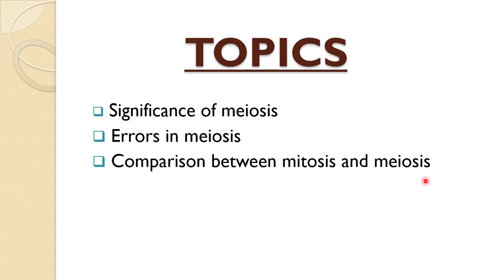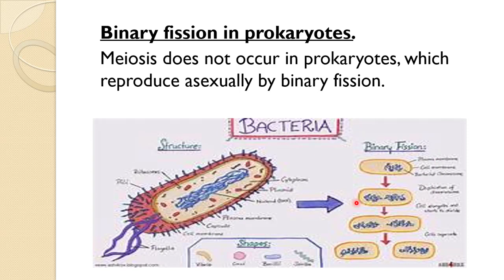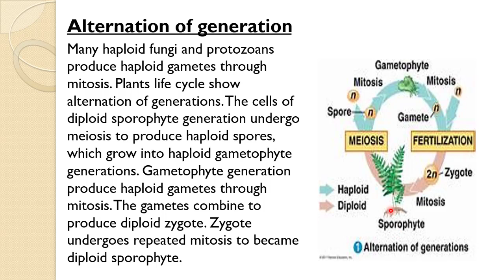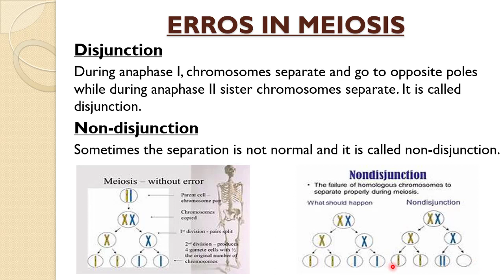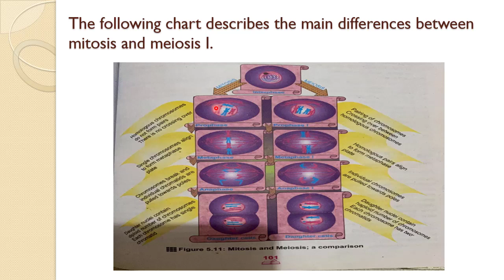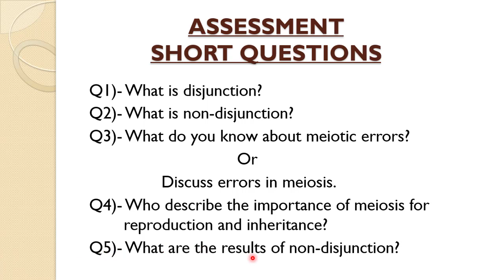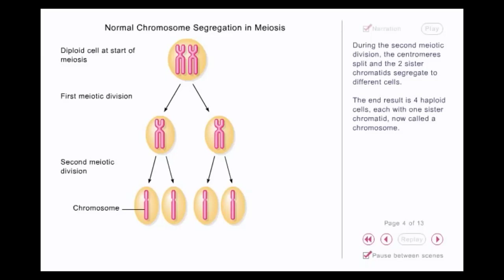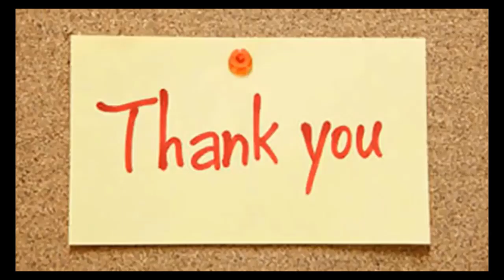Class 9 Biology Chapter No.5 Lecture No. 20 Meiosis by Shazia Kashif